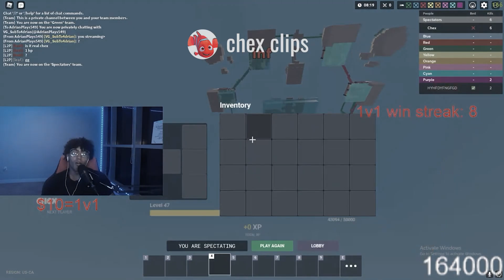Chex FAILS On Stream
This is a compilation of Chex Fail moments on stream

Chex /Chex Clips /Roblox /Bedwars /Foltyn / Minibloxia /Tanqr / Toothpaste /ClayK /how to win /how to win a bedwars game / 100k/ 100k plaque/ Chex gang/ Reaction /Game/ New Game / Chex Game / Hunger Games / Foltyn clips /Foltyn Clips/ Chex New Game / Roblox Hunger Games / Doors